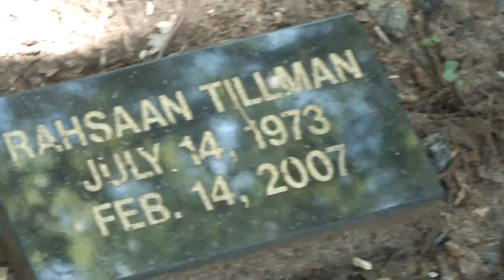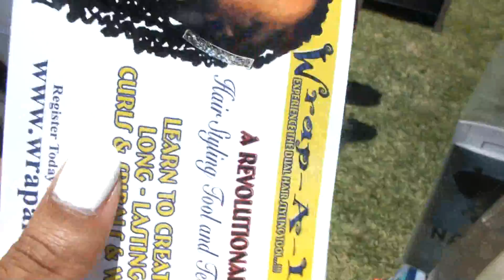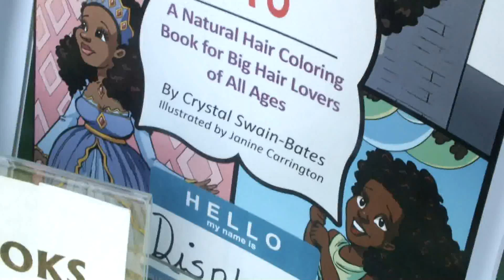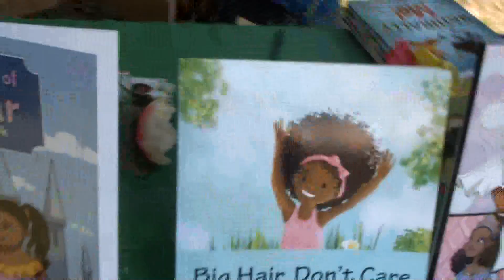Naturals in the Park 2nd Annual Event Atlanta,GA Recap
I had a blast meeting you dolls at the 2nd Annual Naturals in the Park in Atlanta, GA

SOCIAL MEDIA LINKS- Lets Keep in touch!

Whats on my Nails?

HAIR OF THE DAY
--Wash & Go--
❤Moisturizer Used| Lotta Body
❤Oil Used|
❤Styled Using Eco Syler Olive Oil Gel

MY STORY
"Hey girl Hey!
I'm Rayann (20 years young)
Fashion Loving, beef patty eating, ambitious naturally curly girl!
Whether you've found my channel via one of my natural hair tutorials or simply stumbled across a popular blog post; I hope my journey to healthy hair & success can inspire you to Do what you Love and Love what you Do. After all we only have one life to live.
I big chopped September 30th of 2011 nearly 3 years ago and have not looked back. I love my kinks & curls!
xo Rayann"

FAQ- Frequently Asked Questions!

♫ Music Credit ♫
Name of the track: Naturally Beautiful
Artist of the track: Joey Da Prince (feat. Loww Loww)

Song# 2
Name of the track: Velvet Room (Passion)
Support the Artist: The Stuyvesants